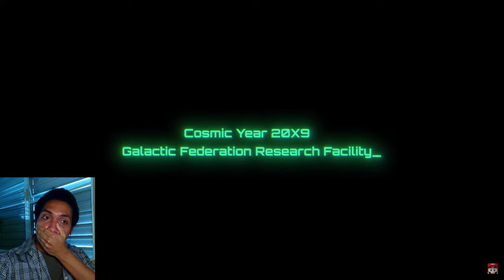METROID PRIME FANS WON!!!! MP4 REACTION